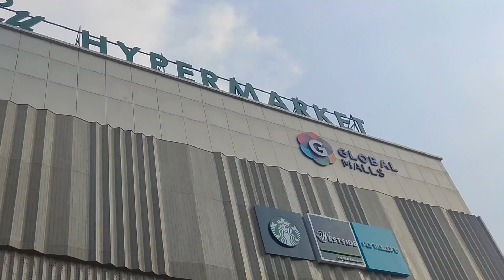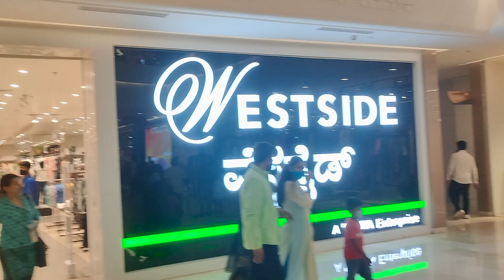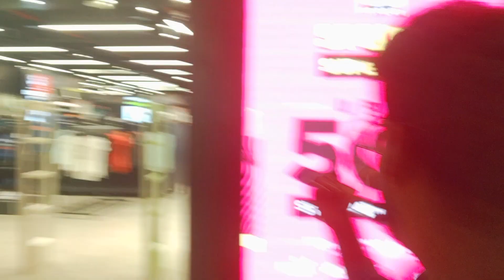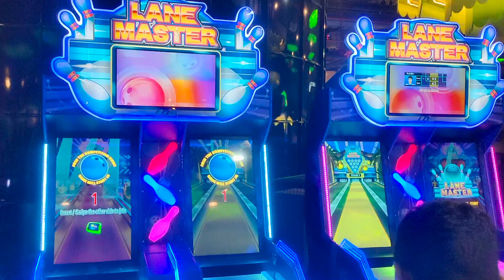Lu Lu mall || Lu Lu Hypermarket Bangalore || Lu Lu Gaming Zone || Best Amusement Place In Bangalore